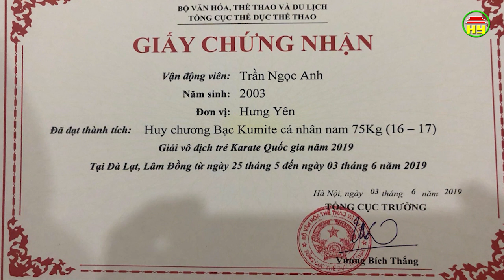Chuyên mục thể thao Hưng Yên số 54